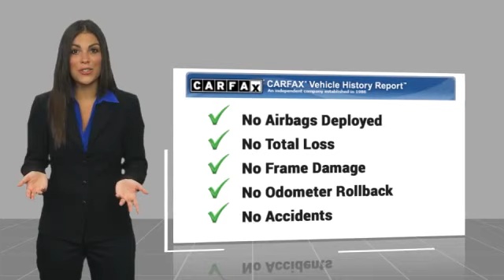2023 Toyota RAV4 Orange CA U41039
2023 Toyota RAV4 LE

1400 North Tustin Ave.